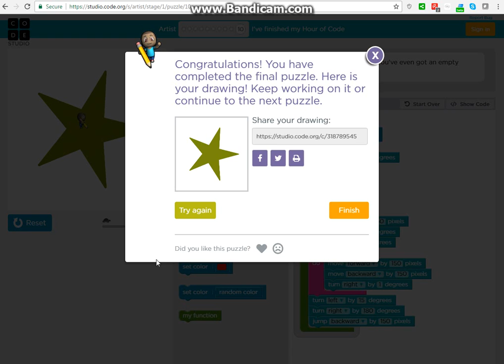Hour of Code - Artist - 5 point STAR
5 point STAR
Now go ahead and make whatever picture you'd like! You've even got an empty function that you can make do whatever you want!